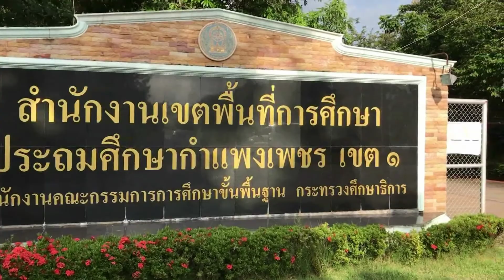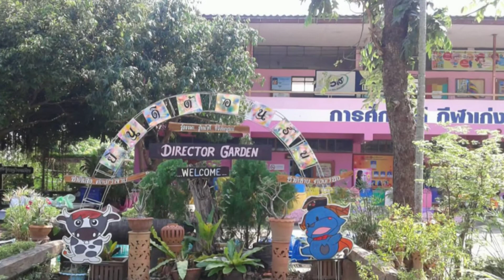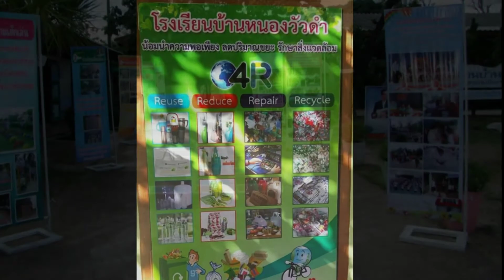007+กิจกรรม 5ส สพป กำแพง เขต1+การขับเคลื่อนนโยบายศธ สพฐ+สพป พบ 2